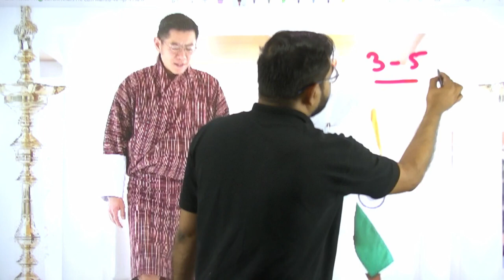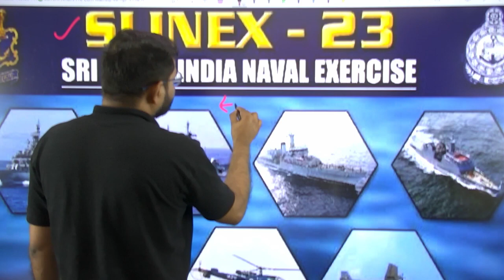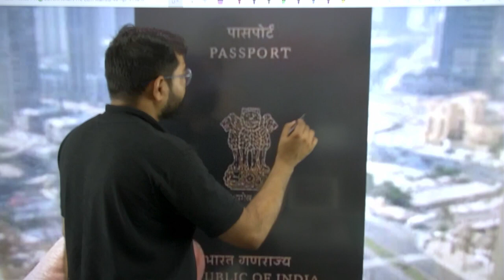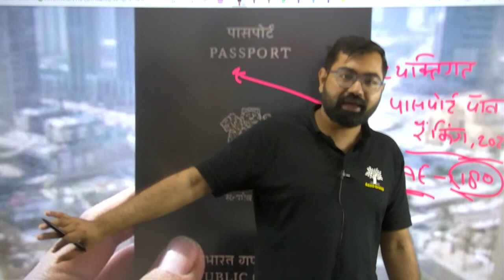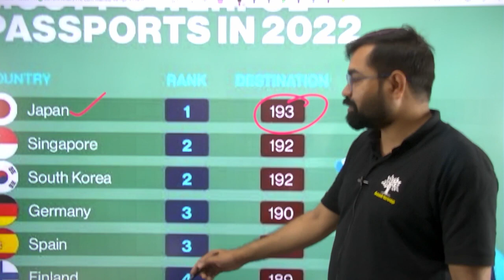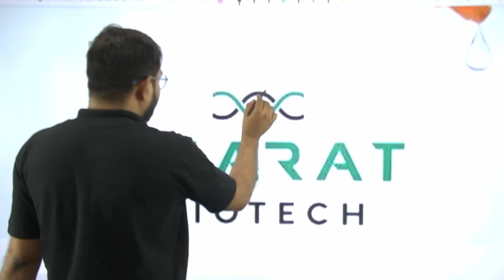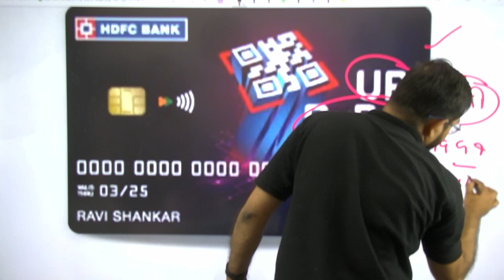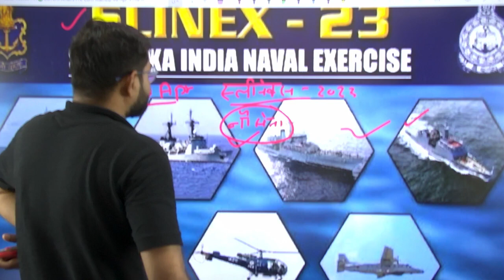Current Affairs 2023 24 Ep-48 For MPPSC\MPSC\MPSI\MPVYAPAM & All MPPSC Exam By Azad Sir